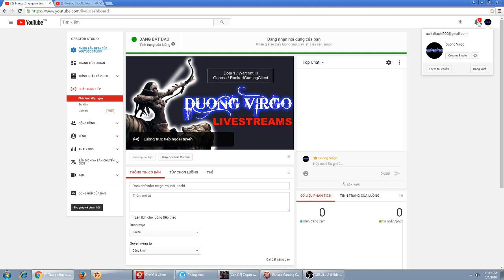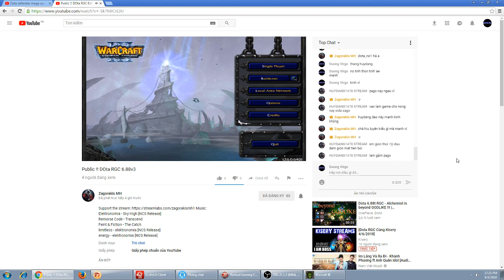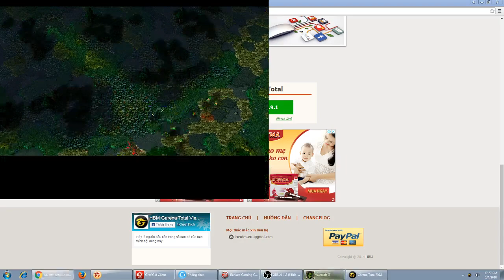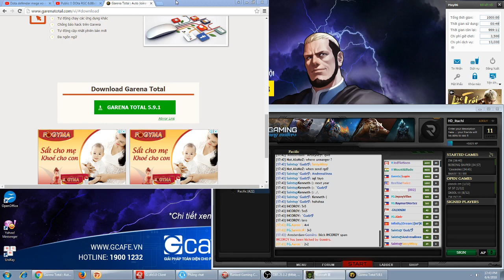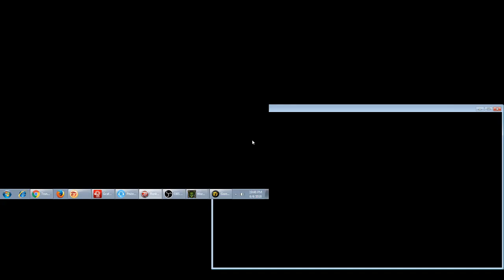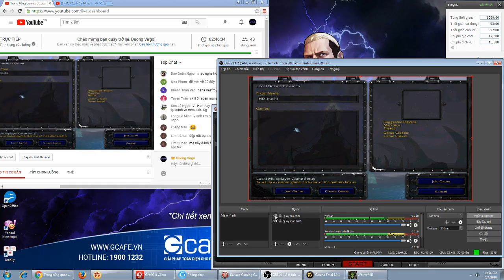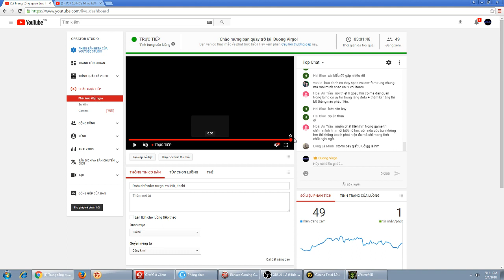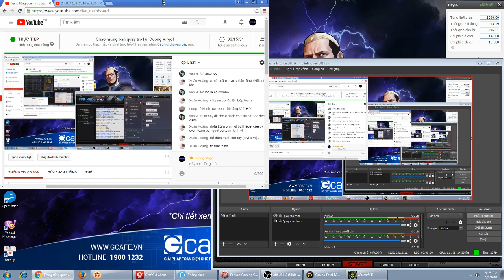Dota defender mega voi HD_itachi